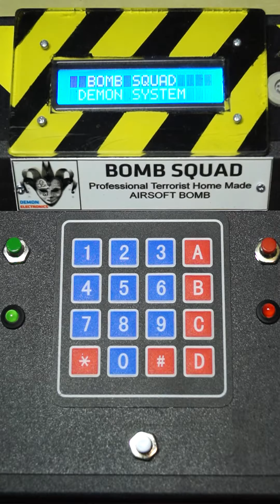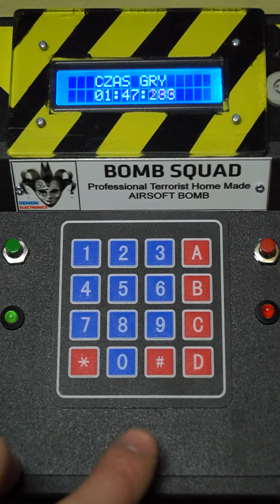ASG FAKE BOMB 4